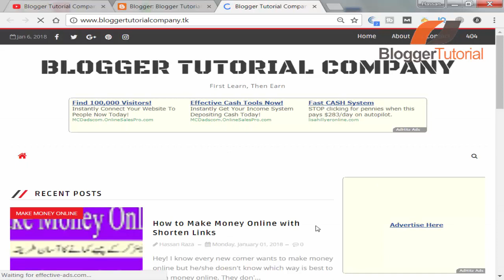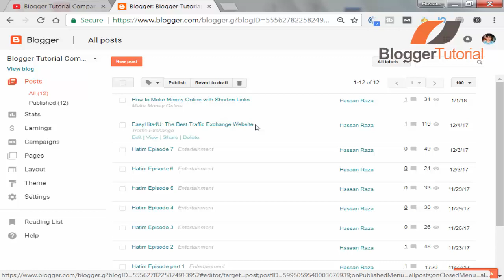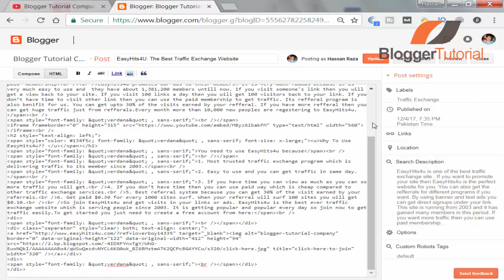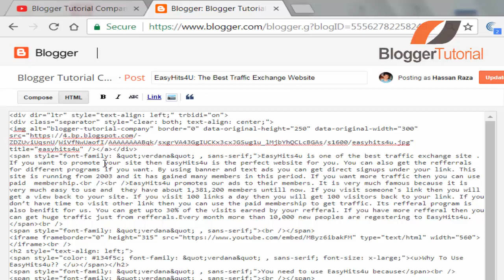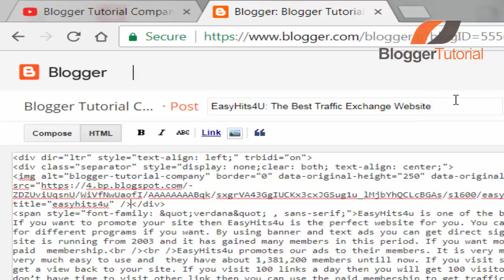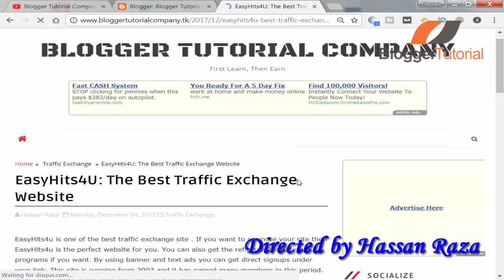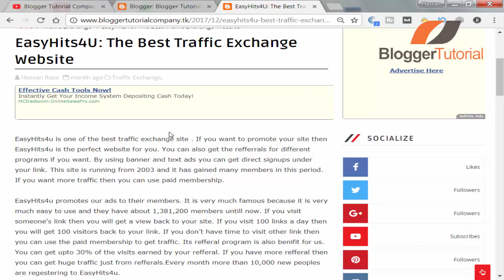How to Hide Feature Image from Blogger Post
Hey! in this video I will teach you how to hide feature image from blogger post. Feature image is the image we use at the top of the post. Whenever we open homepage we can see feature image with text. But I am going to hide that image from post page, I mean when any one visit the homepage he will able to see the image but when he will open the post for read more the image will hide.

For hide the image follow these steps
Go to blogger, edit the post and go to html here at the top the feature image link is visible. Just select the a href to image link remove it. Now you will see /a below a line also remove it. Now at that page the second line is div style just above type display:none; and save it. Now visit your blog and be amazed. Now you have learnt about how to hide feature image from blogger post.